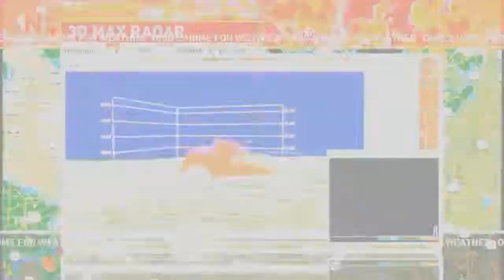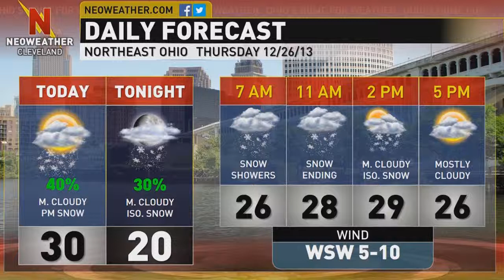12/26/13- Small warm up with more cold coming.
Forecaster Eric Poston says to expect a few snow showers early Thursday with warmer temps arriving by the weekend.